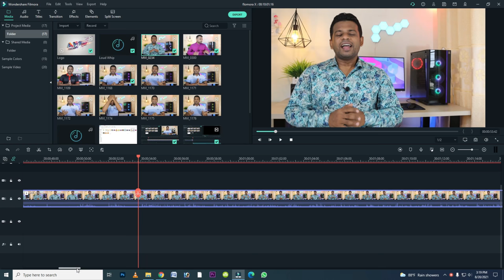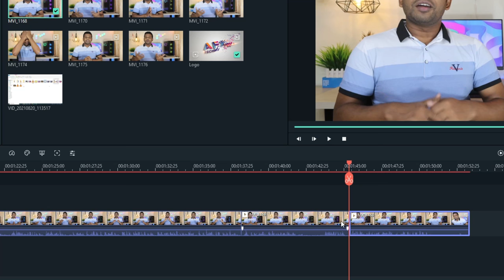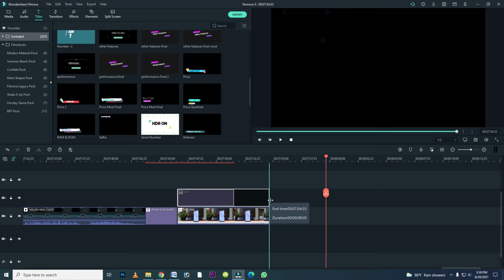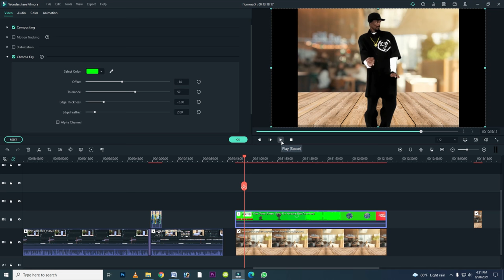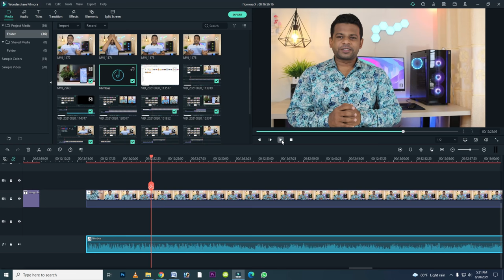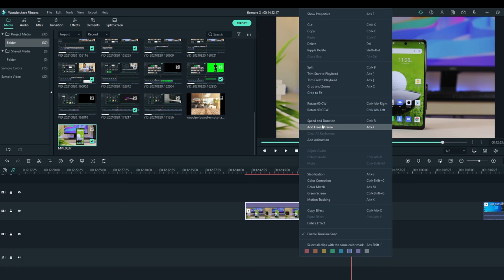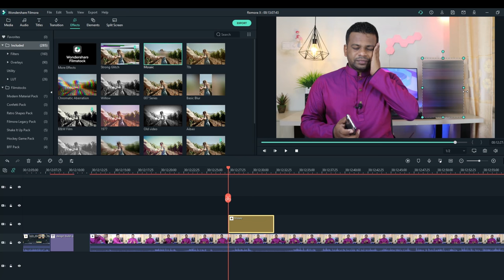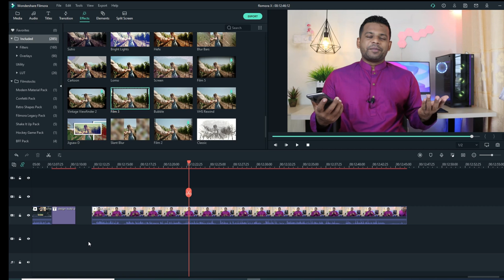Filmora X Bangla Tutorial (A to Z) 2021 | ফিলমোরা টিউটোরিয়াল